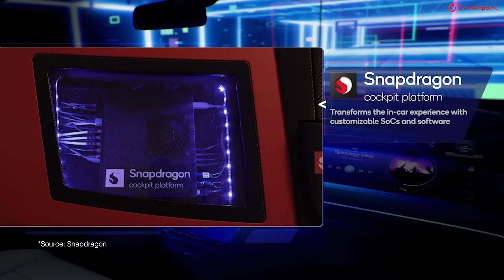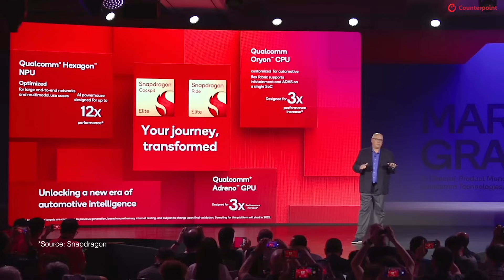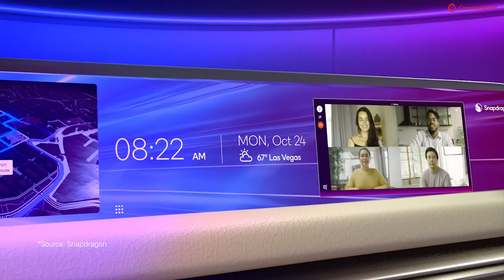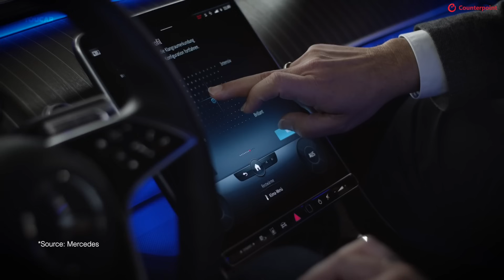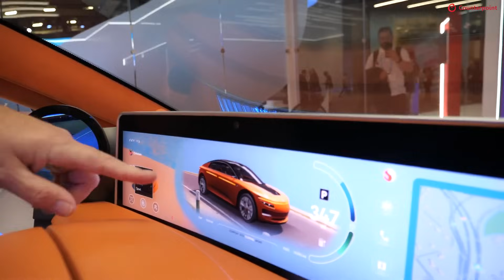Snapdragon Cockpit Elite: Powering Premium Visual & Intelligent Cockpit Automotive Experiences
In a conversation at the Snapdragon Summit 2024 in Maui, Neil Shah, our VP of Research, interviewed Mark Granger, Qualcomm's Senior Director of Product Management for Automotive, about the evolution of digital vehicle cockpits. Granger emphasised the shift from traditional infotainment systems to integrated digital experiences that leverage advanced silicon and software, particularly in the context of software-defined vehicles (SDVs). He highlighted Qualcomm's fifth-generation Snapdragon cockpit platform, which features enhanced processing capabilities, including the new Oryon CPU and a powerful neural processing unit (NPU) for AI applications. The discussion covered how these technologies enable personalised, immersive experiences, such as driver recognition, multimodal interactions, and advanced navigation with 3D mapping. Granger also noted exciting partnerships with companies like Epic and Google to enhance these capabilities, ultimately transforming how users interact with their vehicles.